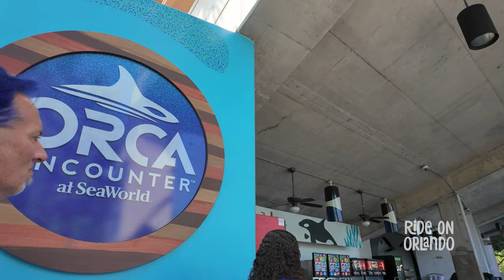SeaWorld 60th Anniversary Walking Tour With Park President Jon Peterson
SeaWorld Orlando's park president Jon Peterson took us on a walk around the park to show of some of the recent improvements made ahead of the 60th Anniversary Celebration.

We bring you exclusive coverage of the top theme parks in Florida and beyond, including Walt Disney World, Universal Orlando Resort, SeaWorld Orlando, and more.

We share behind-the-scenes photos, videos, and updates, so you can always stay in the know about the latest happenings at your favorite parks.